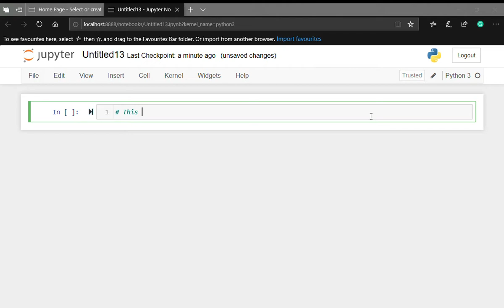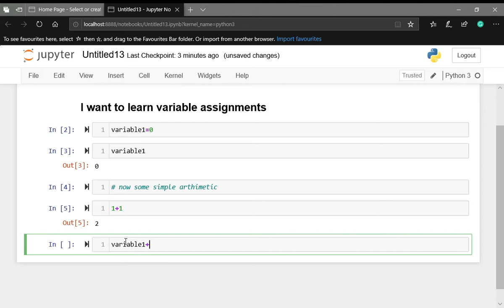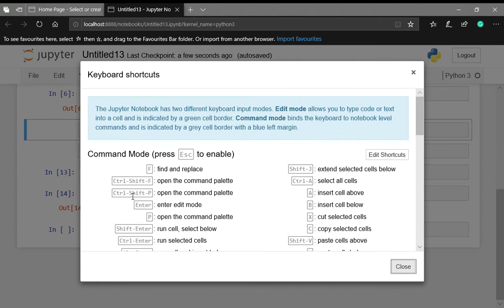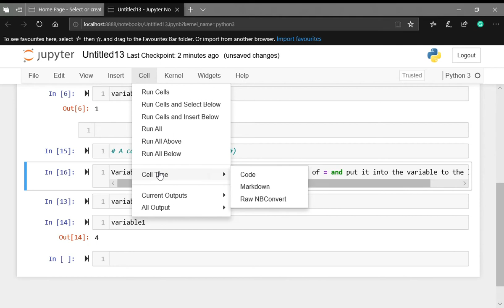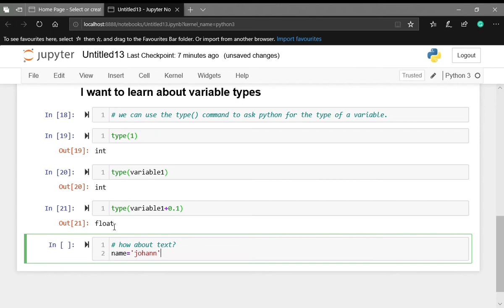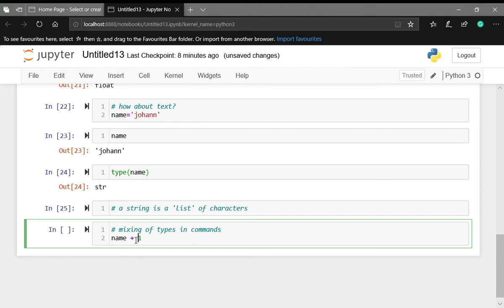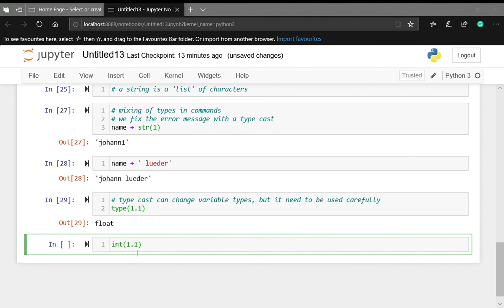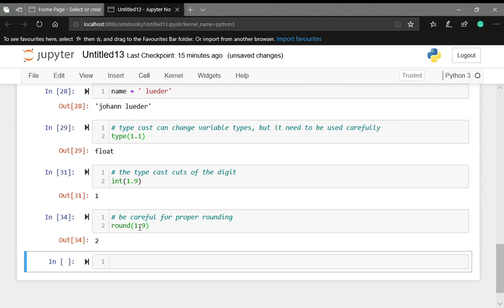First steps in the Jupyter Notebook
Sorry, no sounds

Execute a command                       = Shift + Enter
New input cell above current cell = Esc, a
New input cell below current cell = Esc, b
Cut out current input cell               = Esc, x